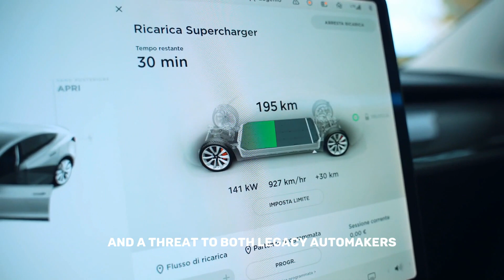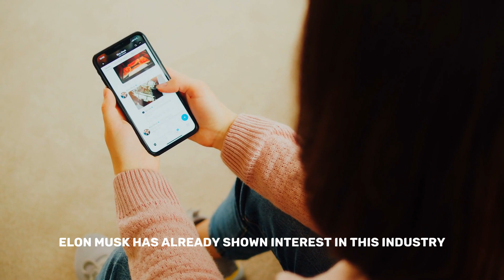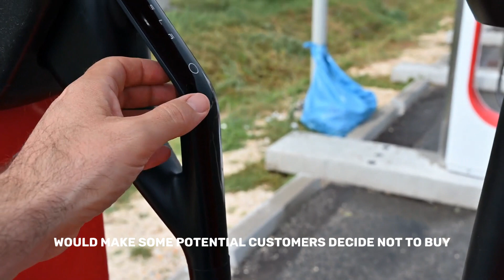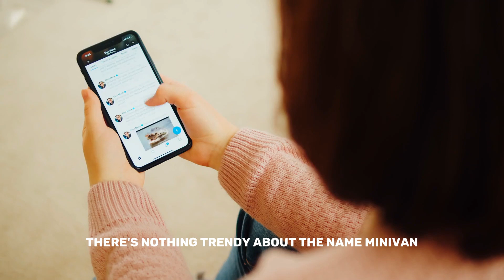Dave Lee: The Tesla Van Will Change the Stock Market FOREVER!